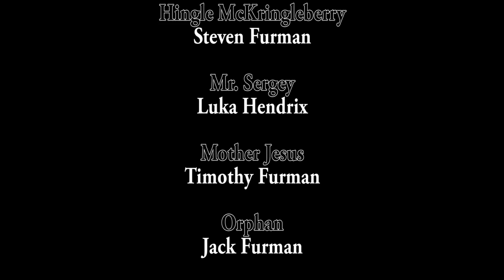I Have The Rock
When businessman Hingle McKringleberry wants to purchase their orphans for his glue factory, the nuns of the Mother Picante Orphanage must bet it all on a basketball game.

UPDATE 1/3/14 - We've been reviewed:
"The latest production from Cheezebiscuit's Production, late of 2012's Sleeper Hit "[S] David: Reveal Plan" and the 2013 cerebral slasher flick "The Mouse in the Yellow House", shows flashes of genius in their uneven short film, "I Have The Rock".

The principal setting is a Catholic orphanage, where a pair of nuns (Kevin Menchaca and director Tim Furman) are raising a variety of hideously deformed children. A pair of nefarious businessmen (Steven Furman and Luka Hendrix) arrive to purchase the children for their "glue... factory". The nuns refuse, so the businessmen challenge them to a game of basketball.

If this set-up sounds familiar, that's because it is. The influence of the 1996 seminal classic "Space Jam" is heavy in both cinematography and soundtrack- both R. Kelly's "I Believe I Can Fly" and Quad City DJ's "Space Jam" are prominently featured, the latter a remix. However, while that film benefited from a crack team of animators and the coffers of Warner Brothers, "I Have The Rock" is an independent production made with the director's own recording equipment. The film suffers from its slavish devotion to Jam, inevitably drawing comparisons to that masterpiece.

The film does tell a compelling narrative, relatively typical of the genre but well-executed emotionally and with a few clever twists to the expected outcomes. I won't spoil the ending, but suffice to say that the beat-by-beat similarities to "Space Jam" are used to great effect in the climax in regards to viewer expectations. Unfortunately, pacing and budgetary restraints sully the twist, and the deconstructionist nature of Cheezebiscuit's previous productions will allow their fans to see it coming.

As for the performances, they're uniformly strong. The actors cast as the businessmen are clearly enjoying themselves as they swindle and connive their way into the lead, while Tim Furman displays his usual strength of facial expressions. Kevin Minchaca, leading the pack as "Mother Minchaca", serves as a strong central character for the other actors to play off of. Like a good basketball unit, our fivesome (also including a beleaguered orphan named "Orphan" played by Jack Furman) work well together to keep the narrative tight and cohesive, if limited by inexperience.

My one major gripe regarding the performances is the sudden appearance of Furman's Mother Jesus. He does not appear until the basketball game gets underway in the film's second act, and although he steals several scenes, his character comes off as flat and without motivation. This error would have to be chalked up to the script, and considering the writer is uncredited, I imagine there must have been extensive rewrites between pitching and shooting.

"I Have The Rock" shows ambition and potential but ultimately falls flat of the studio's previous endeavors. It opens in theaters this January."
 - Alex Blinkoff, Independent Reviewer